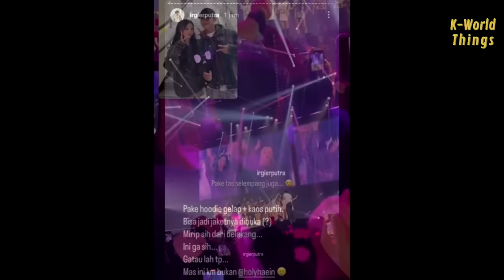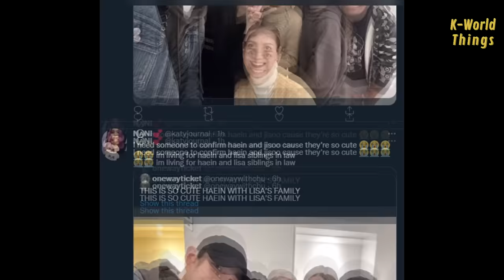So this is how Jisoo reacted when she saw Haein in the front seat🥰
As we know that many Snowdrop cast came to BLACKPINK concert to show their support to Jisoo. And after most fans were excited seeing her photo together with Jung Hae In, fans once again expressed their excitement after noticing her reaction when she saw Jung Haein in the front seat.

A fan who was at Platinum Pink revealed that Jung Hae In was in front of them. Fans also shared Jisoo’s expression when she saw Jung Hae In at the audience seat. The way she smiles to the certain audience area reminds fans about Jisoo’s reaction when she sees Jung Hae In at some other events.

However, fans are happy and excited to see many people supporting BLACKPINK.

Music | "Feel me" by LiQWYD